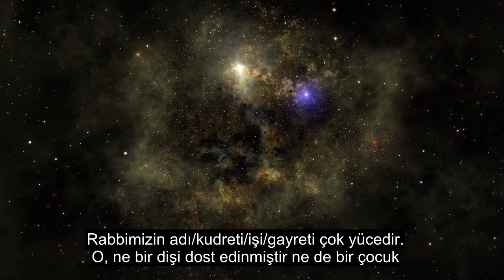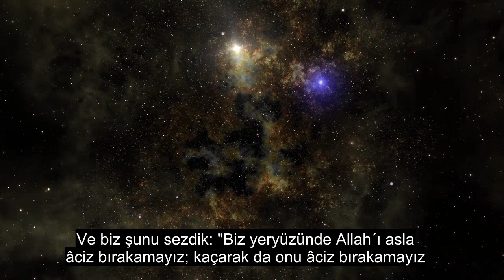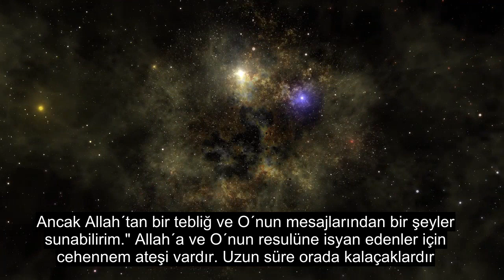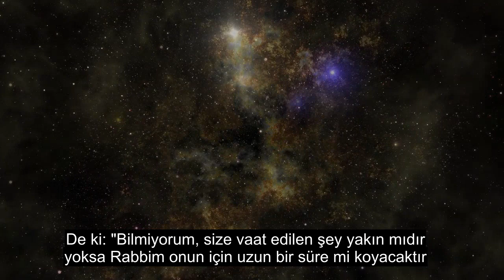72.Bölüm Cinler, İyileştirici Kuran Okuması